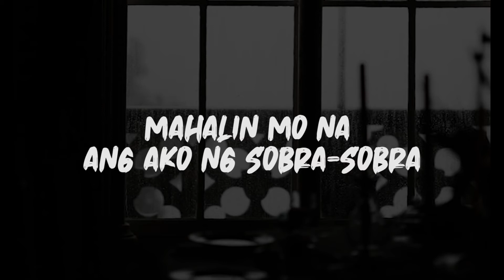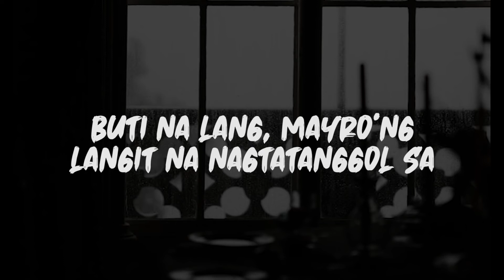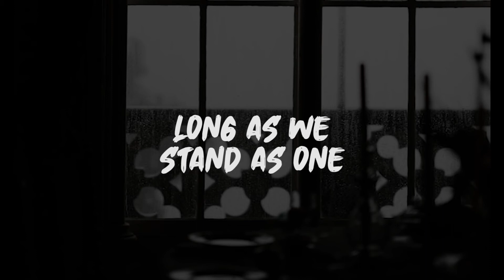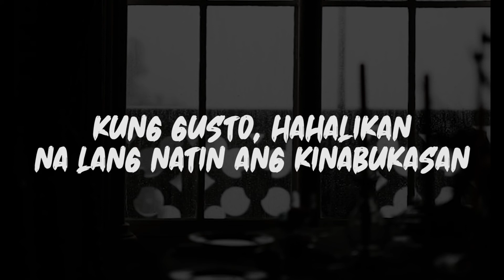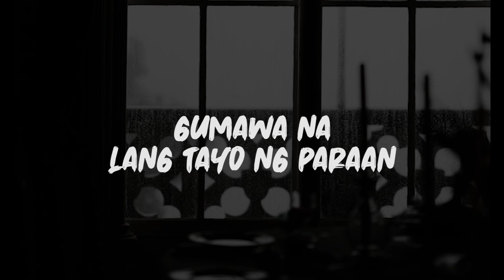Rico Blanco - Antukin (With Lyrics)sasalubungin natin Ang kinabukasan nang walang takot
timeless song  that you don't want to forget.
as we listen to this song you will remember your past same as mine😆😆

enjoy My Music Library, hope you'll like it thanks 😀😀